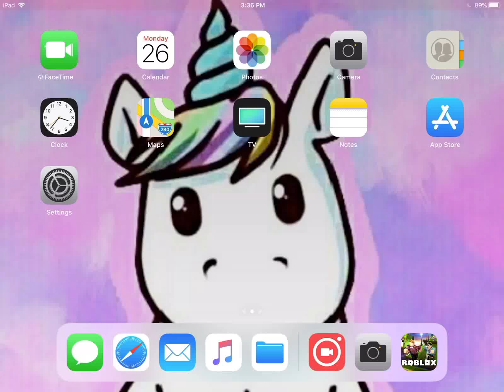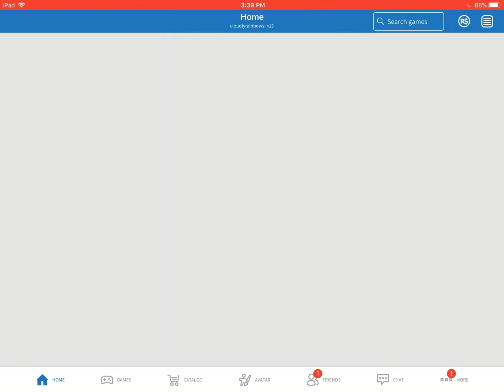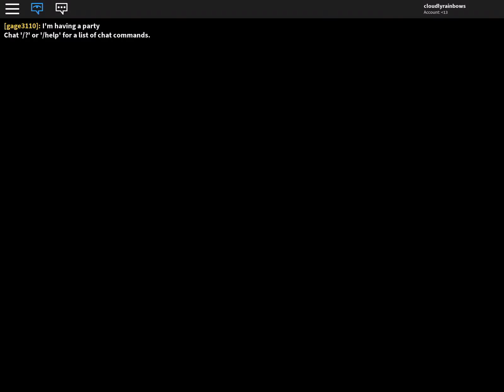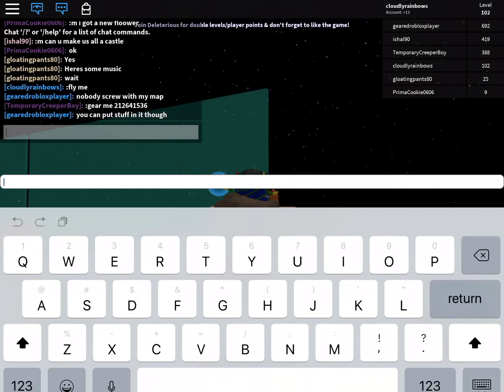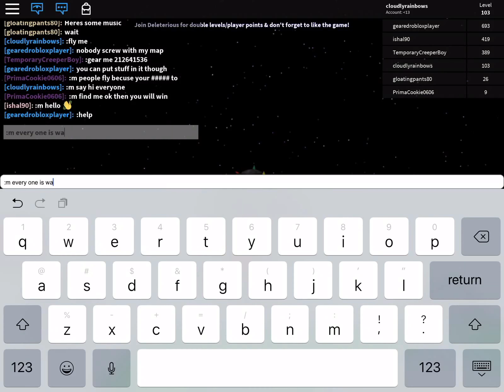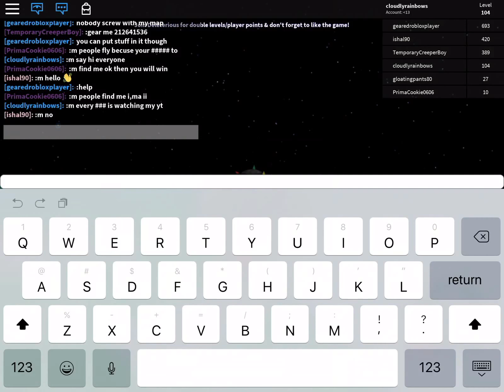Playing games on ROBLOX